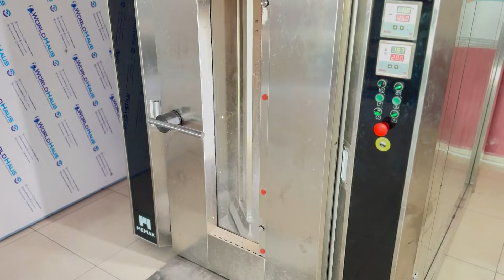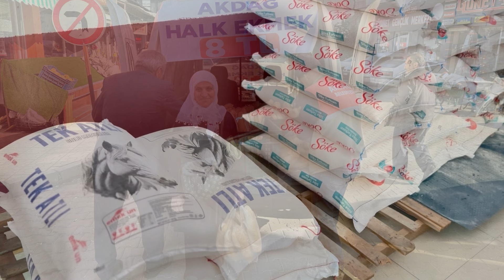Genç Başkan'nın Seçim Vaadi Gerçek Oldu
Ucuz Ekmek Projesiyle Halkın Yanında